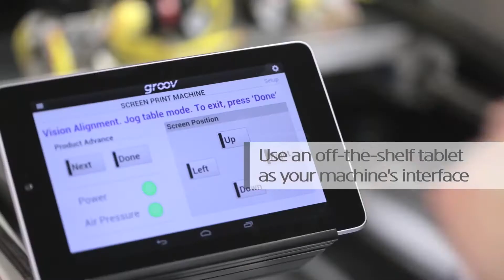What can you do with groov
groov is Opto 22's new way to build, deploy, and view simple, effective, and scalable operator interfaces. These operator interfaces can be made for automation monitoring and automation control applications for systems and equipment using computers and mobile devices.